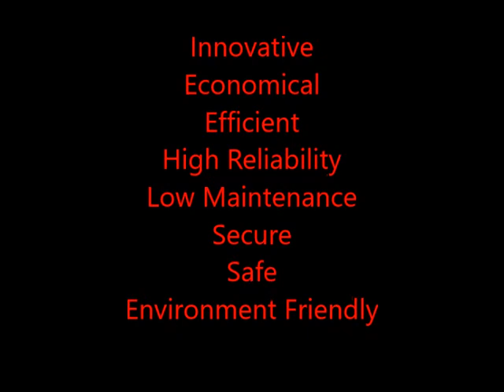Mole Solutions demonstrator site in operation